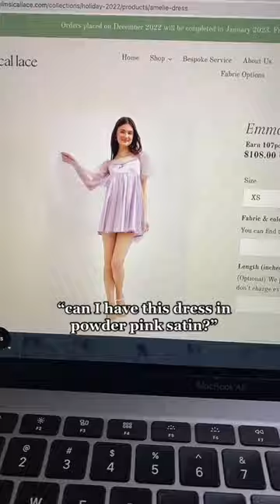This babydoll dress in pink.. 💖